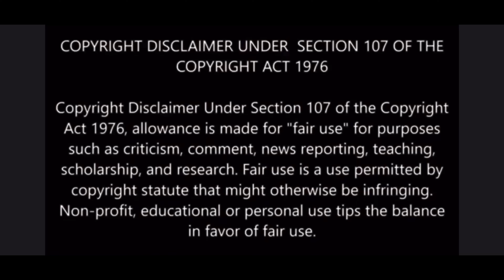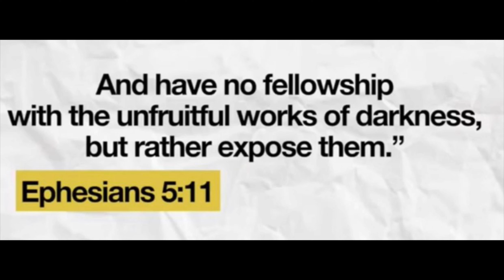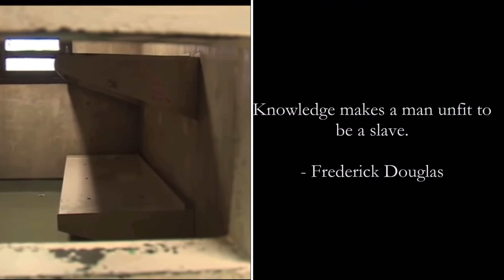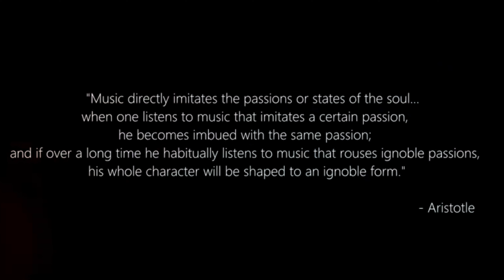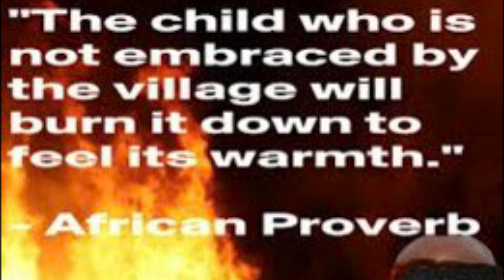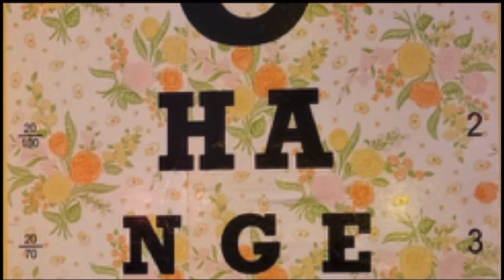The Self Luv❤️Promo: Prison Is Slavery Joint U. Predictive Programming Pros & “Cons” MENtorship